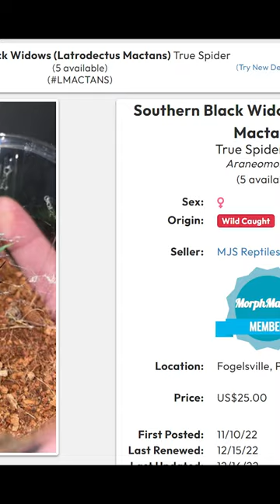طريقة تربية عنكبوت الأرملة السوداء وكل شي بتحتاجه للعناية فيها - Black Widow Spider Care Routine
أجمل شيء وهي بتلف فريستها .. وبتم العملية بكل أناقة!! عنكبوت الأرملة السوداء عنكبوتيات تربية_عنكبوت تربية_الأرملة السوداء

بتمنى انكم تشتركوا بالقناة وتفعلوا الجرس وتضيفوني على سناب شات

عدة التصوير الي بستخدمها بشكل يومي:

كاميرتي
عدستي
فلتر العدسة
الاضاءة
مايك
عازل صوت الريح للمايك
جيمبل الكاميرا
شنطة الكاميرا
اكشين كاميرا
عدة الاكشين كاميرا
ترايبود الاكشين كاميرا
ترايبود للفلوق

أغراض الاستوديو

ترايبود الاستوديو
اضاءة الاستوديو1
اضاءة الاستوديو 2
اضاءة الاستوديو 3
اضاءة الاستوديو 4
فوم عزل الصوت